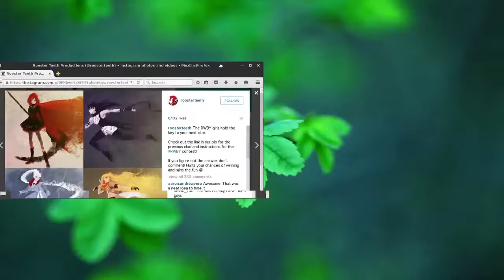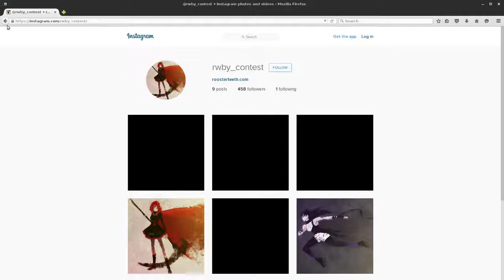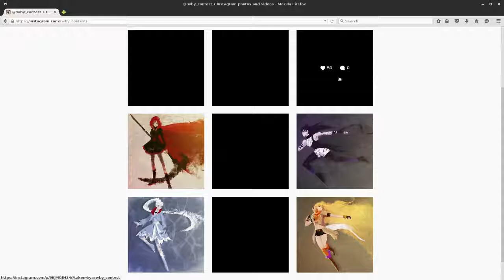Adam Attempts a RWBY Puzzle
Rooster Teeth created a series of puzzles, each of which contained a letter that ultimately spelled out a RWBY-related word. Jacob wants to see how quickly Adam can solve this particular puzzle. Download the podcast at podcast.nots.co, or search for us on iTunes or Google Play Music!